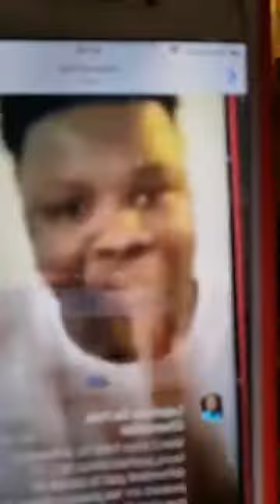Potin: MILAN EDWIGE PARLE DE L'AFFAIRE DIDIER DROGBA